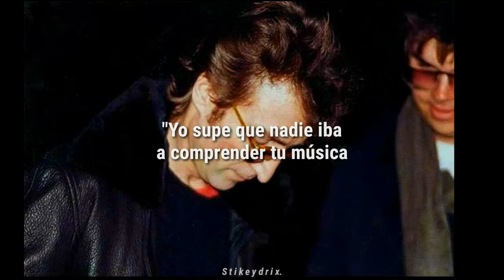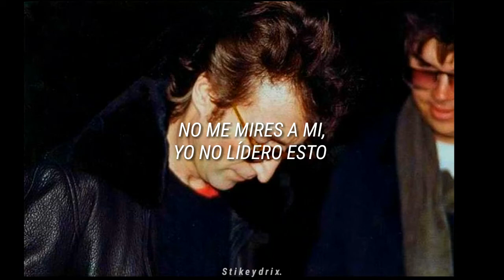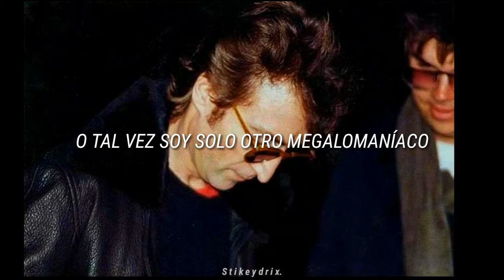Mark David Chapman // Mindless Self Indulgence (Sub. Español)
*POR FAVOR, LEAN COMPLETO ESTO.*

Me disculpo si hay algún error y si es así, háganmelo saber en los comentarios.

*Acepto críticas constructivas y sugerencias.*

Indistinguishable from one another
No possible intention to even bother
It doesn’t matter what is said or how we say it
Coincidentally, we all sound exactly the same
We all want to swindle kids out of their money
If you’re still doing this ‘cause you believe in it
You are so fucking lame!

“Yo supe que nadie iba a comprender tu música
pero tu no me hiciste caso,
yo te dije, no te vistas en color rosa”

Hey
When the world’s overrun
With too many bands
Who is it time for?
Mark Chapman
Hey
When they all seem absurd
He will thin out the herd
Ladies and gentleman
Mark Chapman
Now
There is no heart
There is no fear
We all just cry
The same old tear
Don’t look to me
I do not lead
I’m just in front
And they’re all following
Some other motherfucker
Without the balls or "cojones"
To take a hold of the reins
And use them
Why is something so obvious so elusive?
There is nothing on the menu that will turn abusive
I am part of the problem
Not the solutionI’m just a prisoner
In the same prison as you
We wait for other shoes to fall into positions
Already obsolete
No one will miss us at all

“Yo te dije, no debes de firmar con una compañia de discos tan grande,
ellos no te aprecian, yo no te veo en MTV.”

Hey
Mark Chapman
Hey
Ladies and gentleman
Mark Chapman
Now
There is no awe
I can not tell
Is it just me
Or do we all
Look just like
Adolph fucking Hitler
With this swoopy emo-boy dreamy haircut
Dangling in our faces
Making us all indescribably indistinguishable from each other
Or maybe I’m just another megalomaniac…
Reginald, release the hounds

“Donde esta todo el dinero que me debes? LADRÓN!”

*Todos los derechos a sus respectivos autores, yo solo me encargo de traducir.¡!*